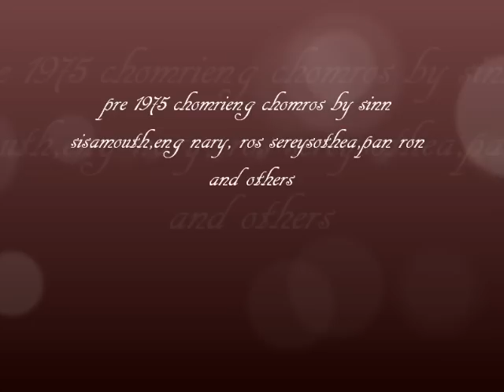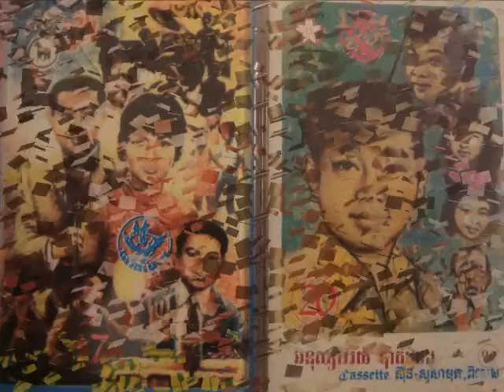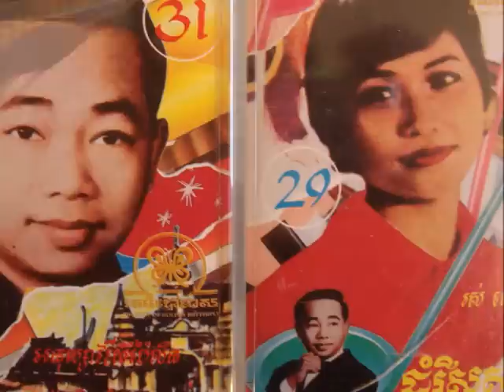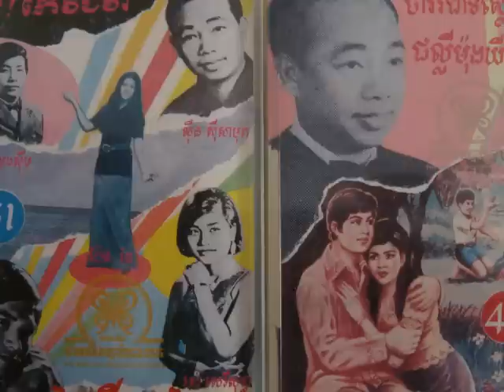Sinn Sisamouth And Ros Sereysothea - Kyom Men Som Snae ( movie sound track )